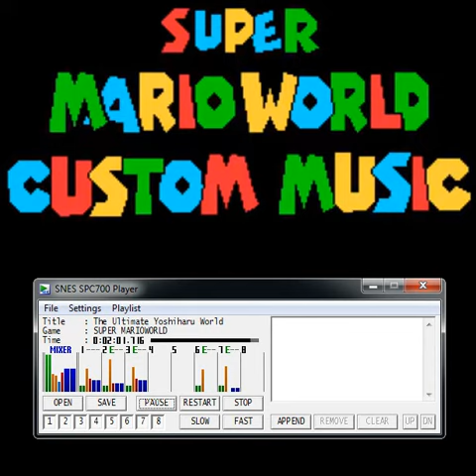Smw Custom Music - Donnatokimo - Noriyuki Makihara (槇原敬之 - どんなときも。)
Author: Kashima
Music Name: Noriyuki Makihara - Donnatokimo / 槇原敬之 - どんなときも。